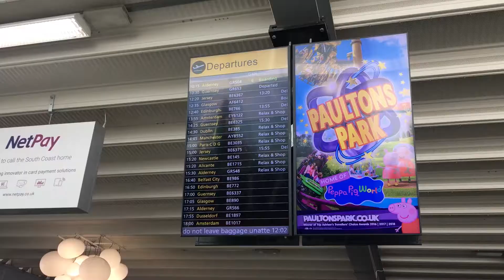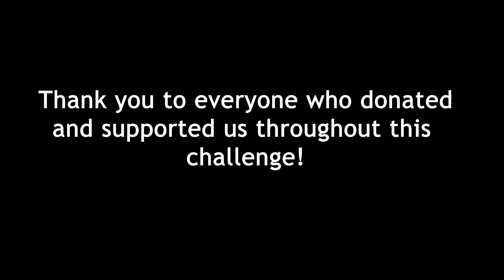Three Peaks Challenge AUB 2019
WE DID IT! Ben Nevis, Scafell Pike and Snowdon completed in under 36 hours. Thank you to everyone who supported us and helped us raise money for Hope for Children x

MUSIC Two Door Cinema Club - Something Good Can Work

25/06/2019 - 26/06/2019